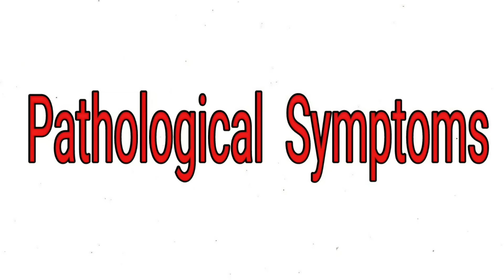होम्योपैथिक मेडिसिन का Potency selection कैसे करें ? होम्योपैथी की पाठशाला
Namaskar dosto is video me Maine Homeopathic Medicine ki potency kaise select kare iske baare me jaankari Dee hai .
Homeopathic Dilutions ki alag alag potency hoti hai aur in potency ko select karne ka sabse aasan tarika is video me maine aapko bataya hai .

BOOKS
1 Solved Multiple Choice Questions UPSC & M.D. Entrance Examination: 1

2 Rapid Prescribing Using Peculiar Symptoms: 1

3Boericke's New Manual of Homeopathic Materia Medica with Repertory:Third Revised & Augmented Edition Based on Ninth Edition

4Boenninghausen's Therapeutics Pocket Book: 1

5Homeopathy for Today’s World: Discovering Your Animal, Mineral, or Plant Nature

6Textbook of Homoeopathic Therapeutics: With Clinical Approach

7Organon of Medicine: 1

8Allens' Keynotes - Rearranged and Classified with Leading Remedies of the Materia Medica and Bowel Nosodes

9COMBINATIONS OF HOMEO DILUTIONS (HINDI)

10 Life Saving Drugs in Homoeopathy

11 Allens' Keynotes - Rearranged and Classified with Leading Remedies of the Materia Medica and Bowel Nosodes

12 Repertory of the Homeopathic Materia Medica
13 Boericke's New Manual of Homeopathic Materia Medica with Repertory:Third Revised & Augmented Edition Based on Ninth Edition